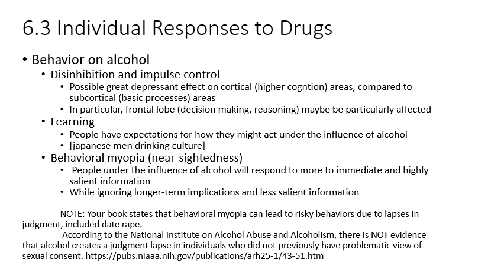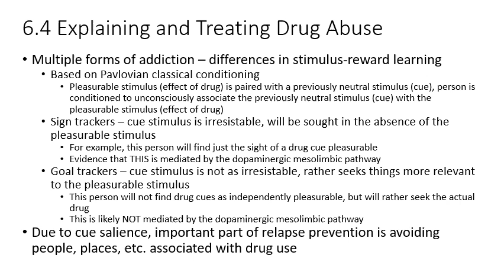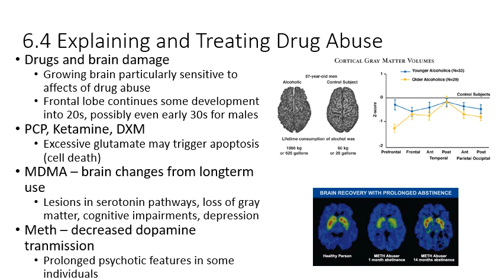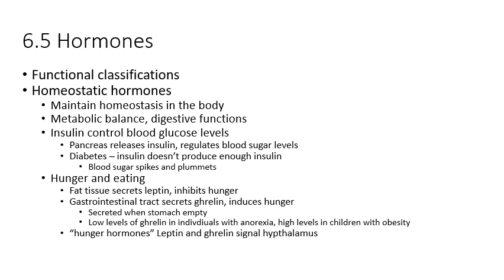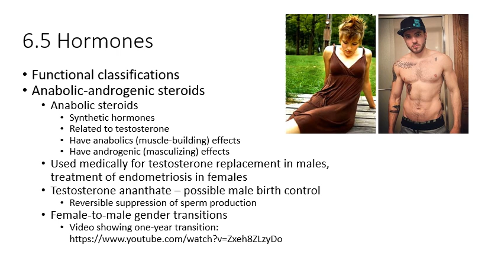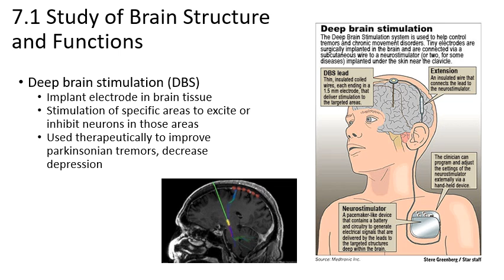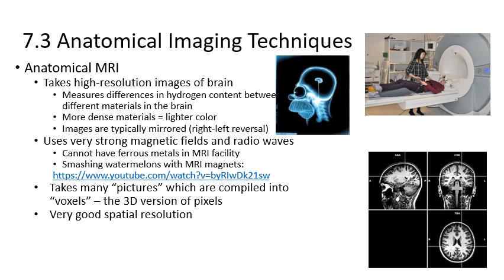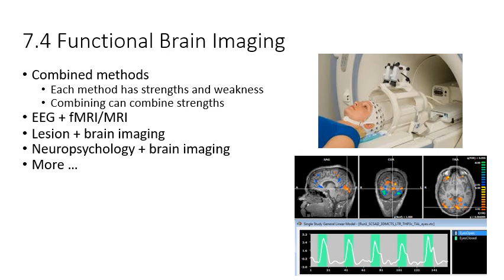SS18 6. Influence of Hormones on Brain and Behavior and Psychophysiology Methods part 2